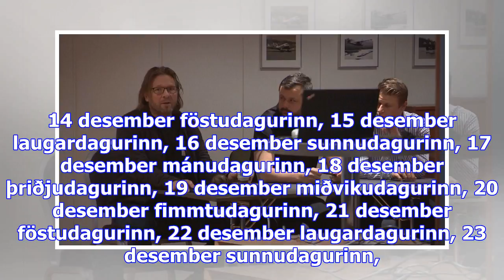Segir kröfur flugvirkja algjörlega óraunhæfar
Sjónvarpið í­ beinni Rás 1 í­ beinni Rás 2 í­ beinni Rondó í beinni miðvikudagurinn, 29 nóvember fim...